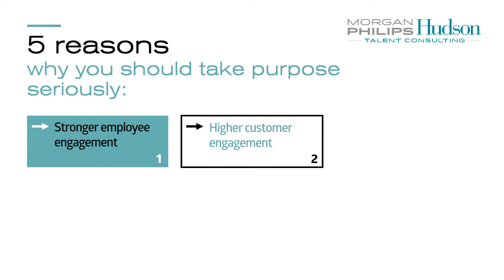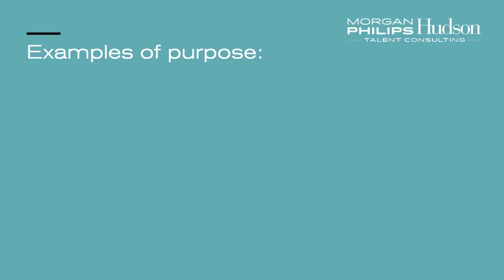Why your organisation needs a purpose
An organisation’s purpose is more than just a statement - it drives strategy and structure, decision-making, recruitment and employee development, as well as customer and stakeholder relationships. Find out more about purpose by downloading our executive briefing